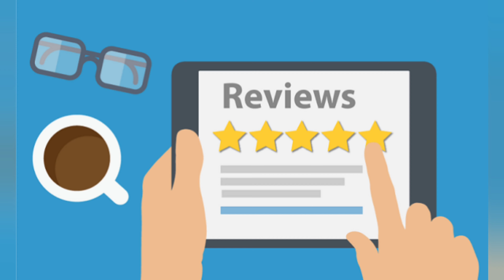Strawberry Agar Agar Jello Pudding recipe in tamil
Agar Agar is a gelatinous substance that is derived from the cell walls of red seaweed – most notably Tengusa (Gelidiaceae) and Ogonori (Gracilaria). Thought to have been discovered accidentally by a Japanese innkeeper in the 17th century, Agar is a mixture of two components – the linear polysaccharide agarose, and a heterogeneous mixture of smaller molecules known as agaropectin. It forms the supporting structure in the cell walls of certain species of red algae, and is released on boiling.

Since its discovery Agar Agar has been extensively used as an alternative to animal derived gelatine, and most famously in petri dishes to culture bacteria. Firmer and stronger than gelatine, Agar replaced gelatine as the preferable medium used in laboratories to grow bacteria as it was found that Agar isn’t degraded (eaten) by the bacteria.

Agar Agar Benefits:
Weight Loss
Digestive Health
Bone Health
Brain Health

Enjoy this delicious strawberry jello agar agar pudding this summer.
Strawberry agar agar jello pudding/ Agar agar recipe/Agar agar pudding/strawberry pudding/pudding in tamil